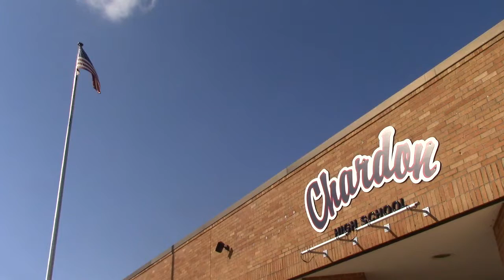11-29-16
11-29-16 chs morning announcements